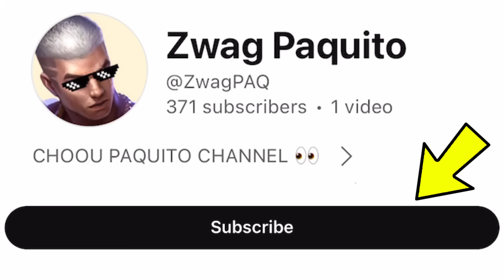UNLI SKILL BUG!? - I FINALLY FOUND THE BEST BUILD FOR PAQUITO!! - MLBB